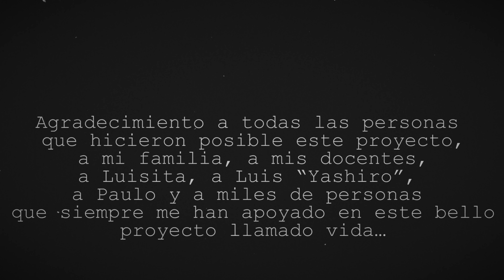Detalles Del Corazon - A Film By @JuanDaFluya Bambuco Musica Colombiana